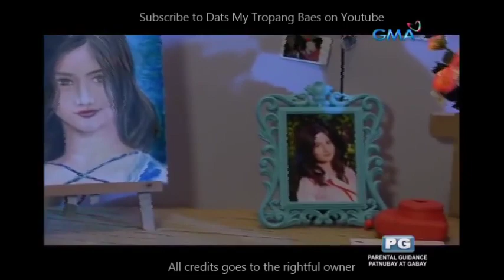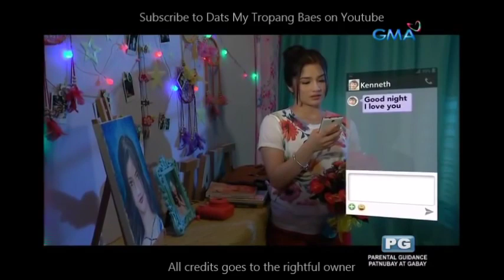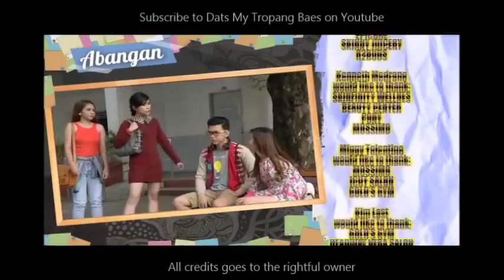Trops February 21 2017 : Si Miggy at Mandy na! ? ! ?